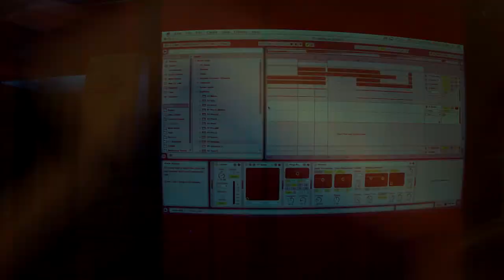CMSG - Dome Peace Wun (B-Roll)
The first installment of Dome Peace, CMSG's weekly improv quick production-style/freestyle lyricism and beat making. We will post more in the future showcasing CMSG and our in-between session creativity.

Dome Peace Wun:
NVMIR, Armani Jones, Julian Smith

Photography/Art:
B. Grant

Location: El Paso